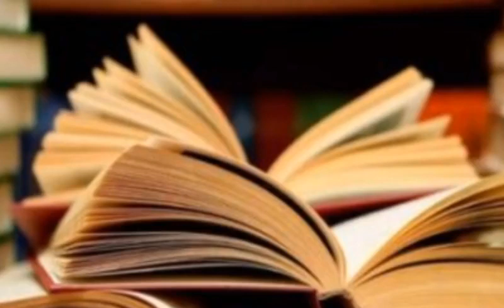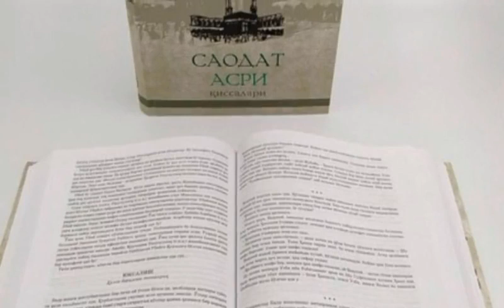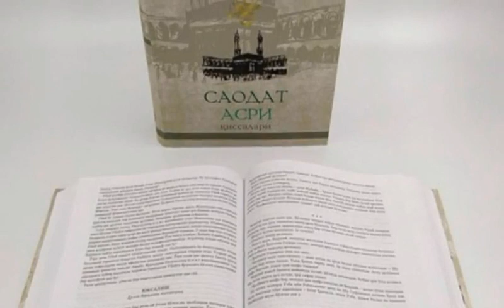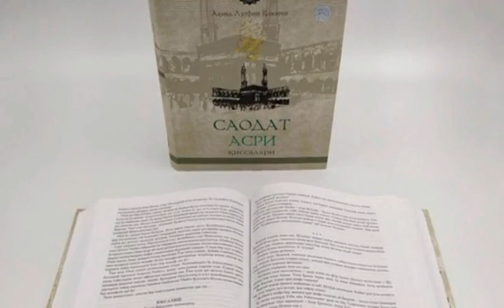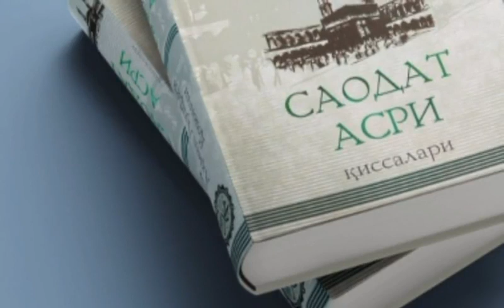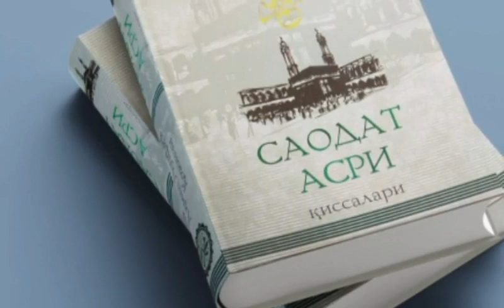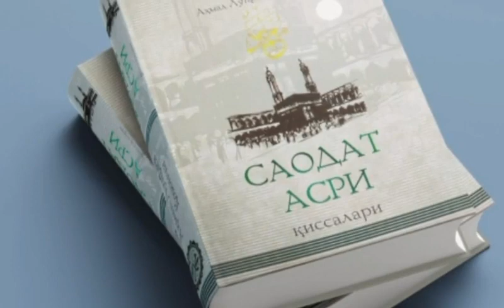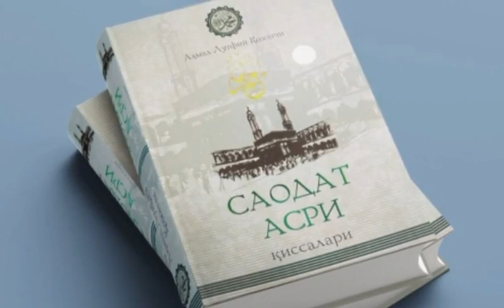Saodat Asri Qissalari, 44 - qism, Xiyonat.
..Assalomu alaykum.